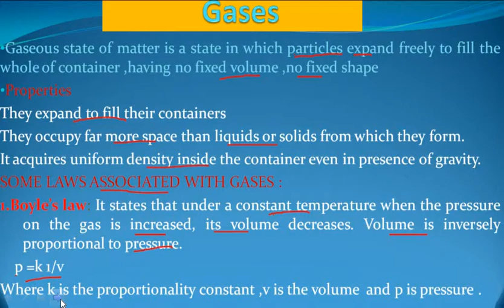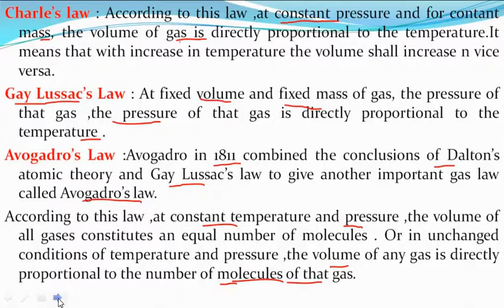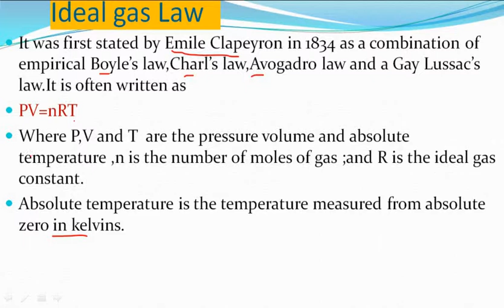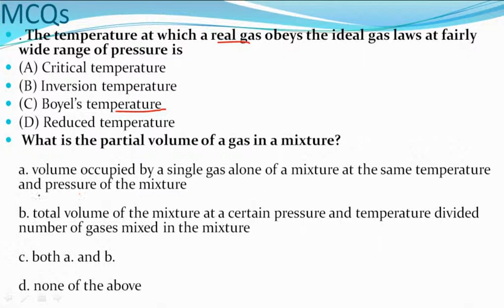Gases.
Hey Aspirants...

In this video lecture, we will discuss about Gases. I Hope this lecture will help you for understanding the concept of same topic.